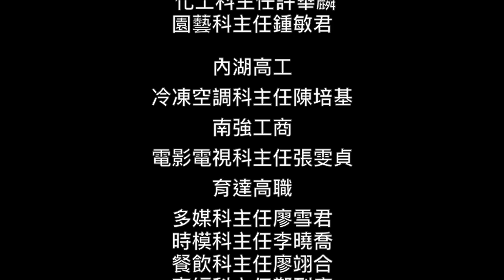486高職科系大探索｜化工科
🔬化工科🔬

化工？聽起來好難喔！
但其實生活離不開化工製品，
包括塑膠杯、汽車輪胎、
甚至衣服纖維、化妝品
都需要化工人才，
所以念化工科就業選擇相當多元！
究竟化工科要學什麼？
👉跟著486前進校園！

感謝松山工農化工科 🙏協助採訪拍攝
🔰加LINE🔍最新資訊不漏接